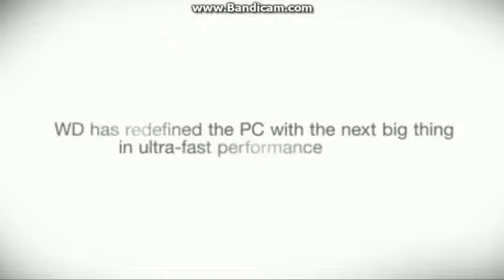wd black2 features